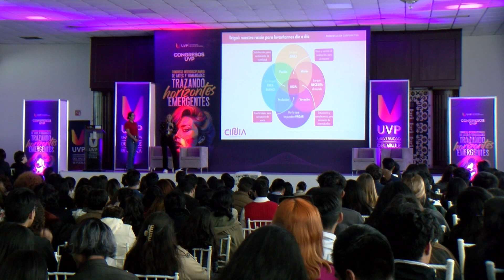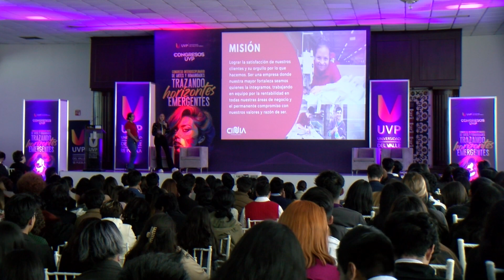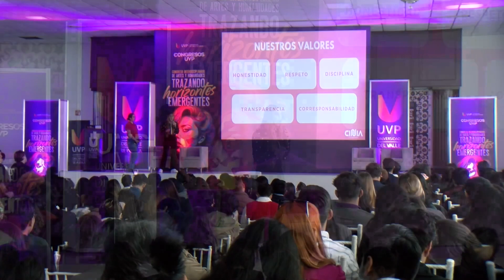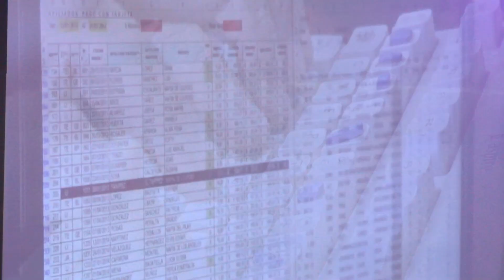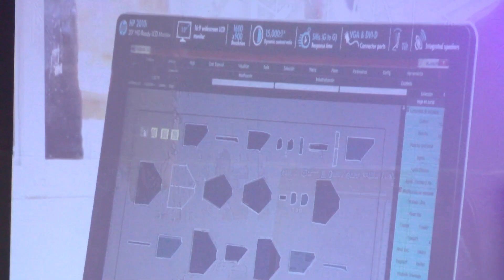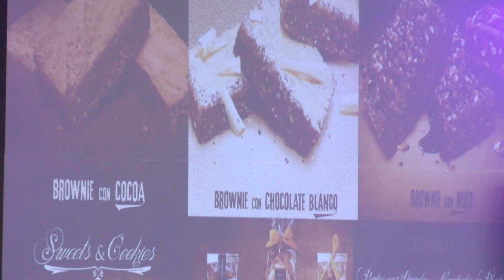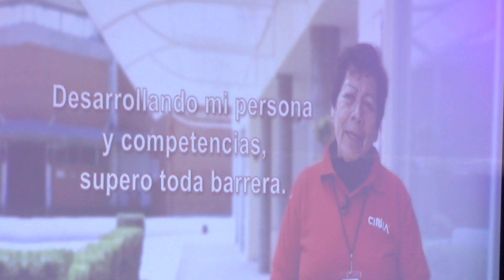Congreso Interdisciplinario de Artes y Humanidades 2023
Revive el inicio de nuestro Congreso Interdisciplinario de Artes y Humanidades con nosotros y DejaHuella